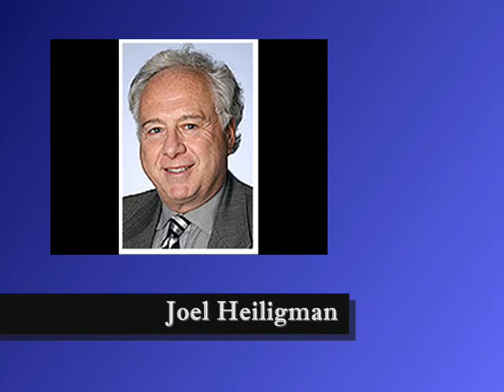Drunk Driving Attorney Minneapolis, MN